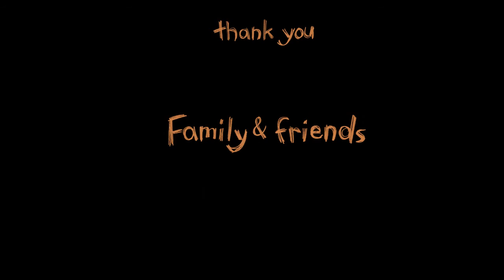Robin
A lonely business traveler dreams of a robin that shows him the way to a more colorful, imaginative life.

All contents @2013 Kate Isenberg. Produced at the UCLA Animation Workshop / UCLA School of Theater, Film and Television. "Robin," from the album GOLD RUSH TOWN, @2010 Kate Isenberg / Three Roads Records.